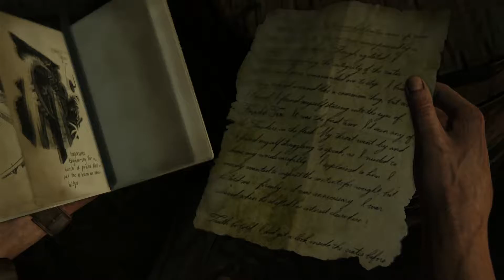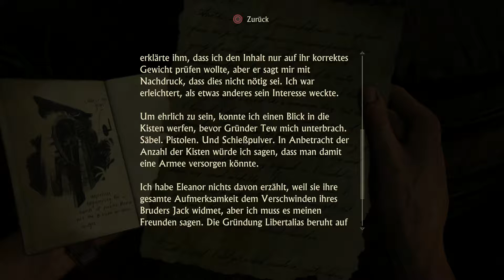Uncharted 4 A Thiefs End #40 Auf dem weg nach New Devon German Gameplay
Nathan Drake kehrt aus dem Ruhestand zurück, um sich erneut ins Abenteuer zu stürzen.
Uncharted 4: A Thief’s End ist ein vom amerikanischen Entwicklerstudio Naughty Dog exklusiv für die PlayStation 4 entwickeltes Spiel
des Genres Action-Adventure. Herausgeber ist Sony Computer Entertainment.

und hier noch meine Social Medias :D